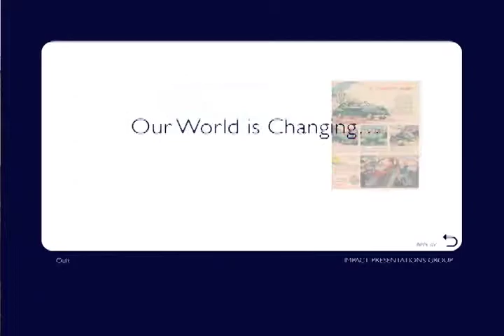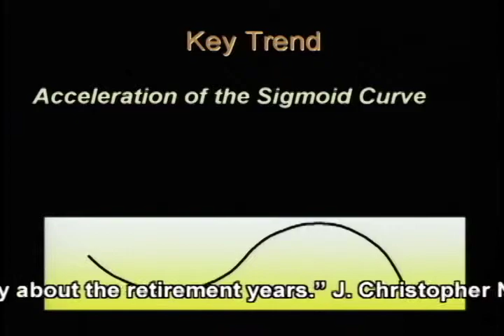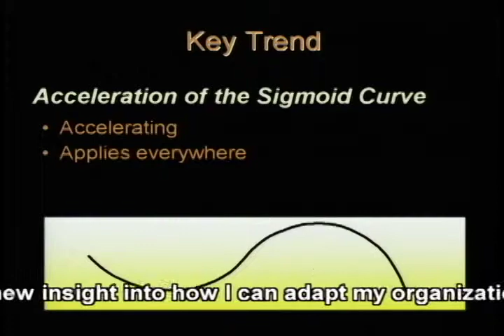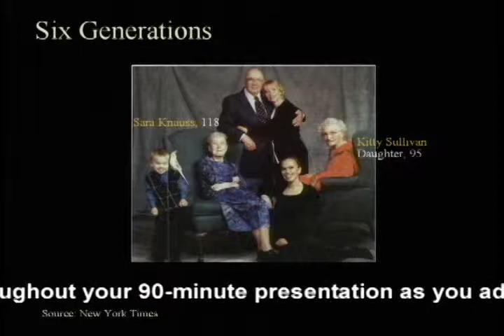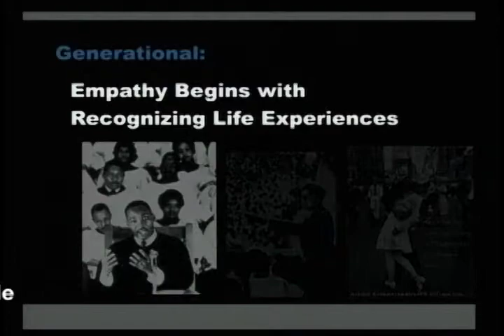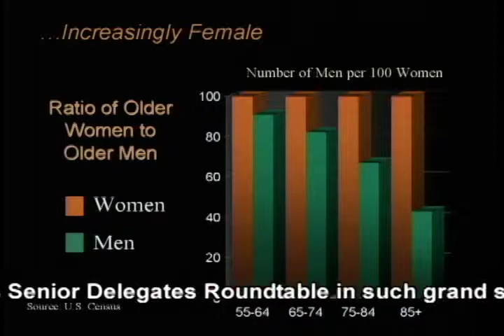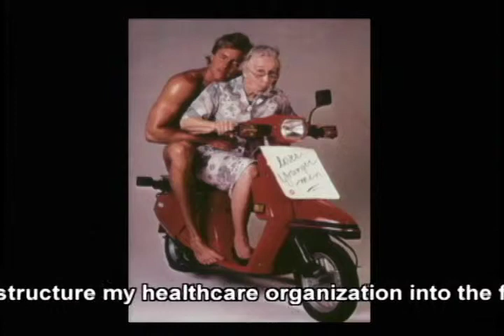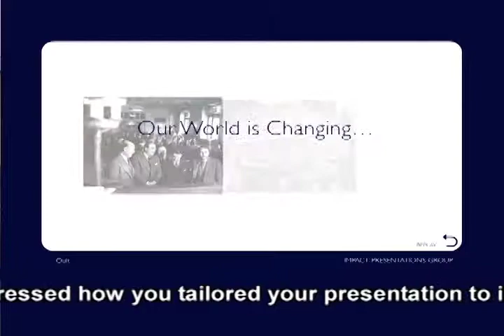Mark Goldstein President Impact Presentations Group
This video is a sample of Mark Goldstein, president of Impact Presentations group, Co-founder of Age Wave, delivering his presentation Staying on Top of an Ever-changing World.  This presentation can be customized to target client needs and specific audiences.  It will appeal to a wide range of audiences from corporate to government, from financial services to health care, or from real estate and housing to the travel industry.  Mr. Goldstein has thirty years experience and has spoken live to well over one million people.  He has also personally trained over a thousand public speakers.